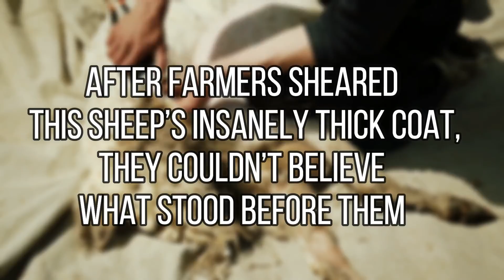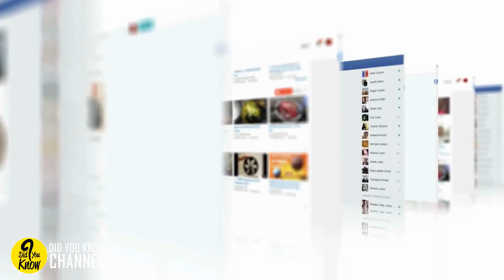After Farmers Sheared This Sheep’s Insanely Thick Coat, They Couldn’t Believe What Stood Before Them